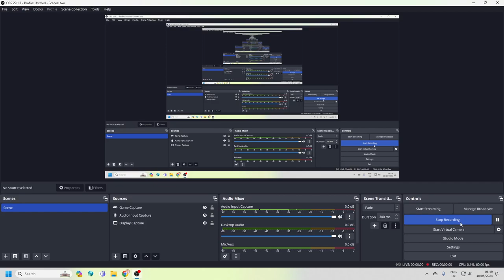Bursting a Bubble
Exactly one person needs to see this.